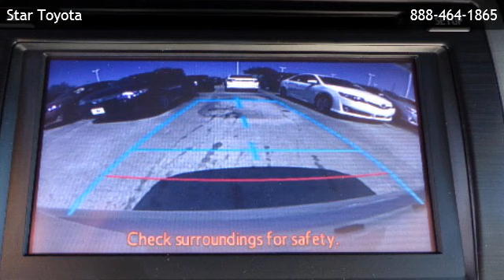2013 Toyota Camry Sedan I4 Automatic XLE w/ Navi - Friendswood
Star Toyota
 is offering a 2013 Toyota Camry Sedan I4 Automatic XLE w/ Navi in League City, TX.

Stock Number: 44395
Engine: 2.5L DOHC VVT-i 16-valve I4
Transmission: Automatic
Exterior Color: Classic Silver Metallic
Interior Color: Ash
Mileage: 12

automatic, 2.5l dohc vvt-i 16-valve i4, front wheel drive, (2) 12v aux pwr outlets, (6) bottle holders, 4-way adjustable front passenger seat, 60/40 split-folding rear seat -inc: fixed rear center headrest, 8-way pwr driver seat, adjustable front & rear headrests, covered center console w/storage & dual cup holders, cruise control, door sill scuff plates, dual illuminated visor vanity mirrors, dual-zone auto climate control -inc: dust & pollen filter, engine immobilizer, fabric seat & door trim, fold-down rear center armrest w/dual cup holders, front & rear map pockets, front bucket seats -inc: driver height adjuster, front seatback pockets, front sliding center armrest, illuminated entry, leather-wrapped tilt/telescoping steering wheel -inc: steering wheel audio controls, lockable illuminated glove box, multi-information display -inc: twin tripmeters, overhead console -inc: front map lights, pwr auto door locks w/anti-lockout feature, pwr windows -inc: driver auto up/down, remote keyless entry -inc: 2-stage unlock, sunroof, wood-grain shift knob, wood-grain style interior trim -inc: chrome door handles, 17" x 7" alloy wheels, color-keyed manual folding heated pwr mirrors, integrated fog lamps, p215/55r17 all-season tires, projector beam auto on/off halogen headlamps, washer-linked variable intermittent windshield wipers, battery saver feature, chrome-tipped single exhaust, front/rear stabilizer bars, independent macpherson strut front suspension -inc: gas shocks, independent dual-link rear suspension -inc: gas shocks, variable assist pwr rack & pinion steering, 3-point seat belts -inc: emergency locking retractors (elr), 4-wheel anti-lock brake system -inc: electronic brake-force distribution, child-protector rear door locks, daytime running lamps -inc: on/off feature, driver & front passenger advanced airbags -inc: occupant sensor, driver & front passenger knee airbags, energy-absorbing collapsible steering column, front & rear energy-absorbing crumple zones, fron